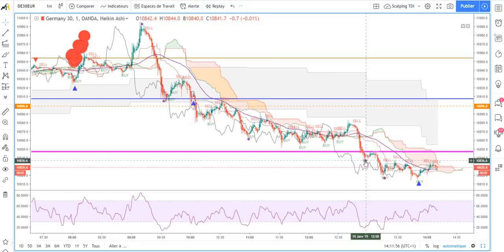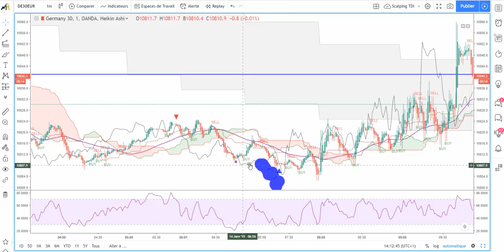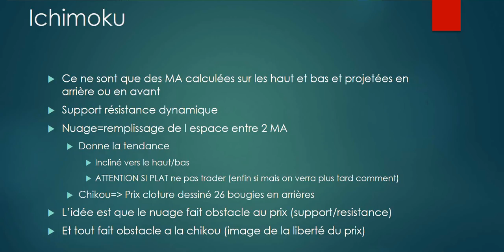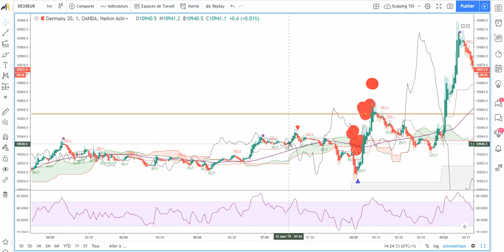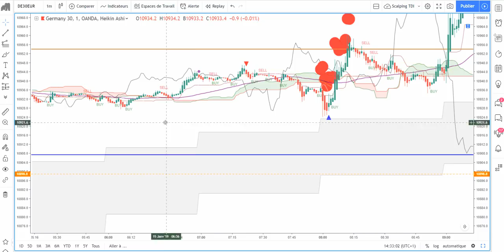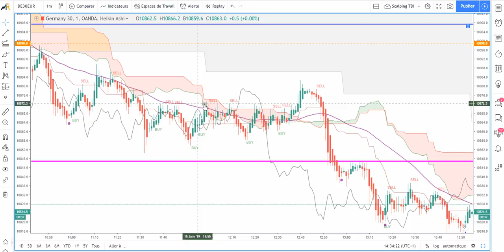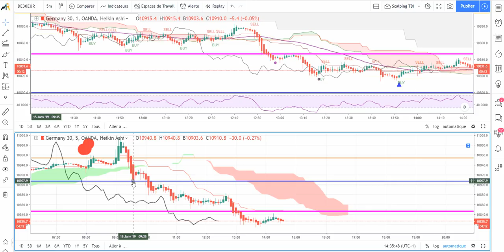[Market_Reader] Presentation de MARKET_SCALPEUR et STRATEGIE